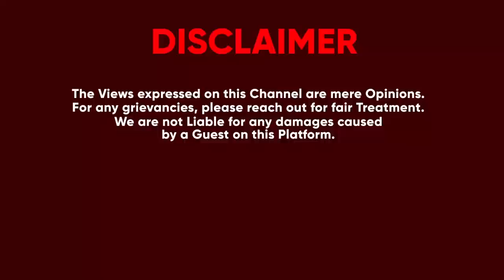KADAAMA OBUGAGGA BWE BUTABUDDE CALVIN KAYANJA OMUTWE. EMBALIRIRA AGITADDE KU CALCULATOR NGA TEGATTA.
TRENDING STORY